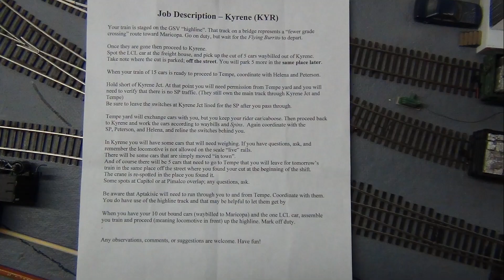SP & LDRR at Kyrene - Ops 2-8-2017 - Part 1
Amazon Mystery link of the Day

Southern Pacific          Lost Dutchman

Kyrene (KYR)

LCL - Southern Pacific Overnights Silver 163985

The two different railroads are depicted with an interchange at Tempe AZ in a “could have been” alternate history. It is August of 1967, and cotton, citrus, and copper reign.
The modeled Southern Pacific is close to the actual line between Phoenix and Chandler. Locations include Tovrea, Tempe, Normal, Mesa, Chandler, with staging representing Phoenix and Tucson. Tempe actually had 3 branches; the Kyrene(1), Terrace, and the Creamery branch. In the alternate history, the SP spun off the branches as well as the Tempe engine facility to the Lost Dutchman RR.
The Lost Dutchman is a bridge line / tourist railroad owned by an eccentric Cajun billionaire with minority interest held by both the Southern Pacific and the Great Northern. The branches have been rationalised and freight traffic further developed so that the line is self-supporting. The tourist operation is the special interest of the Cajun. As a result, a significant amount of “heritage” equipment is preserved and operated. Steam engines from a handful of roads are kept at the Tempe roundhouse and there are historic freight and passenger car paint schemes in service as well.

The Kyrene extends south from Tempe, serving the industrial park at Peterson, Oncroy Ridge, Tyrell industries at Helena, Marathon Steel at Kyrene, and then the new industrial park at Aptakisic. The Dutchman has redeveloped the area south of Kyrene by subletting it to the Chicago Shortline Association(2), and they named Aptakisic after an area near Chicago. The raised area near the center is the only intact section that could be saved from the famous GSV (in Phoenix) of Ed Ravenscroft(3). That entire area is now the Aptakisic Artificial Shrub Corp, and will get a chain-link fence at some point. The roundhouse and turntable (also from the GSV) serve as overflow from the main shops in Tempe. The elevated track represents a grade separation project over State Highway 347. The plate girder bridges were saved from the original 1947 GSV layout in Chicago.
The Lost Dutchman interchanges with the Southern Pacific in Tempe, then runs to the north. Locations are Hayden Mills, Creamery Branch, Galveston, Uvalde, Gringo Junction(4), Ephrata, and Eden Perdu (all in Arizona). There will also be an inland car ferry operation (a la Slocan) on Saguaro Lake from Butcher Jones Landing to Port Evangeline. Eden Perdu is a division point and will have a yard, major car shops(5), and Baker Paper Mill No.6. Staging and the Santa Fe interchange will be at “Two Guns”, just west of Winslow and south of Canyon Diablo.
Traffic is managed by conventional CC&WB, control is DCC. Jobs currently work Tempe Yard, Mesa Yard, the Engine Terminal, and Locals on the Kyrene and SP. No dispatcher (yet). Welcome!
1 The Kyrene was the actual original line to Phoenix, built in the 1880’s.
2 Consortium: Glencoe Skokie Valley, Central of Wisconsin, and Colorado Northern
3 Aptakisic appeared in the Sep 72 MR p.41
4 Home of the “Monsters of Gringo Junction”.
5 “LD” devices are made and fitted here. The LD emblem is commonly seen on freight cars.

   For your support in our railroading adventures.

My Gear - Cameras and More

Sony Video HDR Handycam Camcorder
Sony Action Cam Video Camcorder